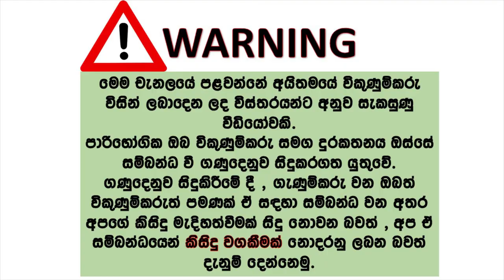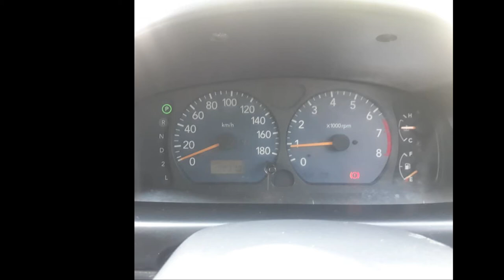Suzuki swift car for sale | ikmn lk wahana | vehicle for sale in srilanka